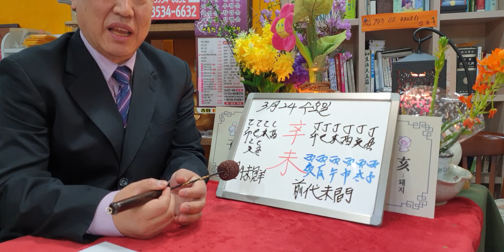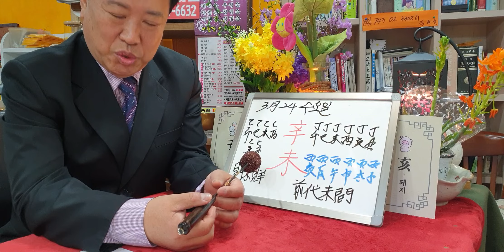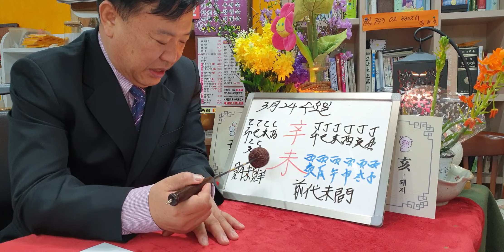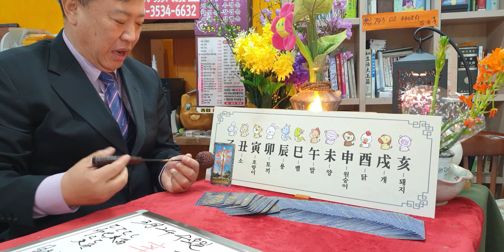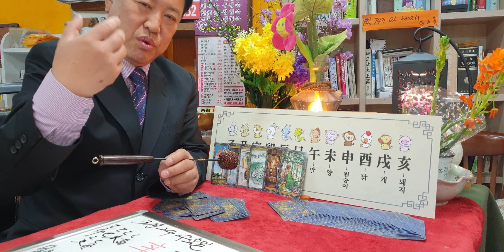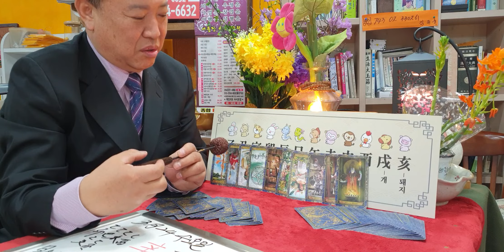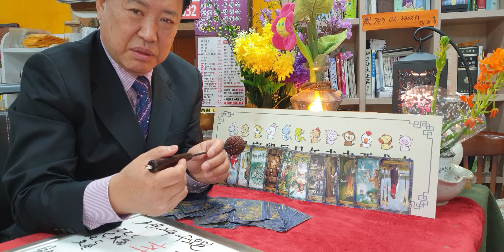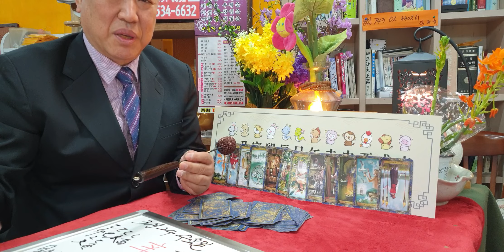3월24일수요일/오늘의운세LIVE감정(사주/타로)기가막힘니다~♡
검색(팔봉타로앤사주카페)